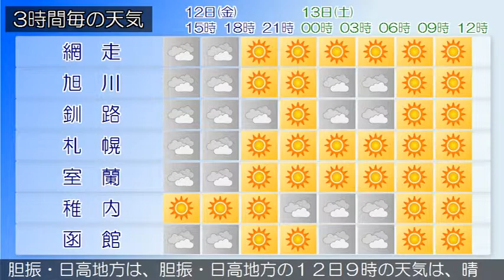2019/04/12 北海道地方の天気予報 昼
石狩・空知・後志地方では、１２日は空気の乾燥による火の取り扱い、落雷や突風、ひょう、急な強い雨に注意してください。また、１３日にかけて雪の多い傾斜地でのなだれに注意してください。石狩・空知・後志地方は、石狩・空知・後志地方の１２日９時の天気は、晴れています。上川・留萌地方は、１２日は、上川地方では晴れ昼過ぎから夕方曇り、留萌地方では晴れ時々曇りでしょう。網走・北見・紋別地方は、網走・北見・紋別地方の１２日９時の天気は、晴れとなっています。釧路・根室・十勝地方は、釧路・根室・十勝地方の１２日９時の天気は、晴れています。渡島・檜山地方は、渡島・檜山地方の１２日９時の天気は、晴れとなっています。胆振・日高地方は、胆振・日高地方の１２日９時の天気は、晴れとなっています。宗谷地方は、宗谷地方の１２日９時の天気は、おおむね晴れとなっています。